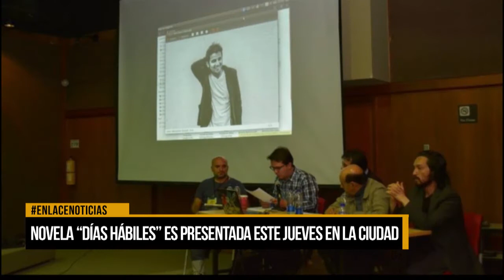Novela "Días hábiles" es presentada este jueves en la ciudad